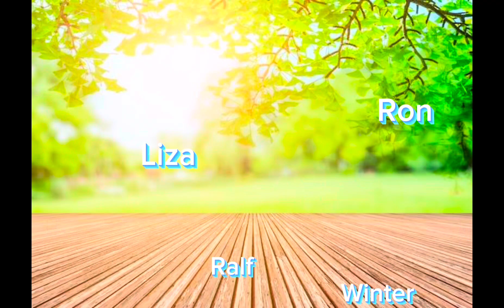Biglaan Sugod Sa Palengke | Kasama Si Ate Sana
Biglang naubusan ng gas ang tangke kaya sugod sa palengke kasama ko si ate sana kahit mainit sinugod talaga namin ang palengke